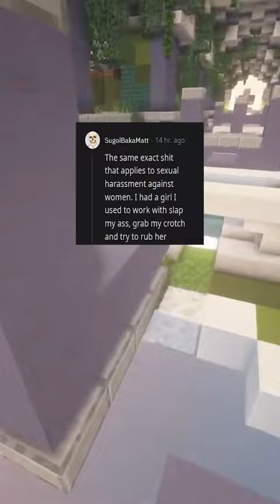Men, has this EVER happened to YOU…😨😳